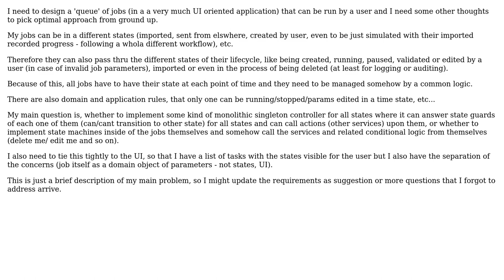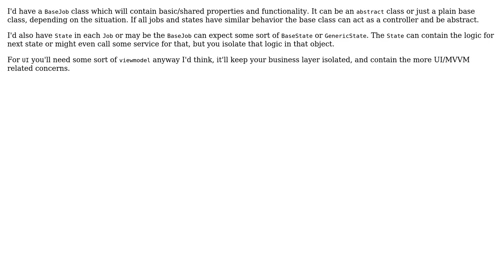Software Engineering: Queue of jobs in a different states and with different services around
With thanks & praise to God, and with thanks to the many people who have made this project possible! You are responsible for your own actions.